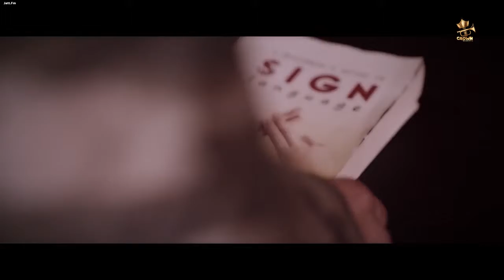Khaab HD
Yaara di comedy videos.